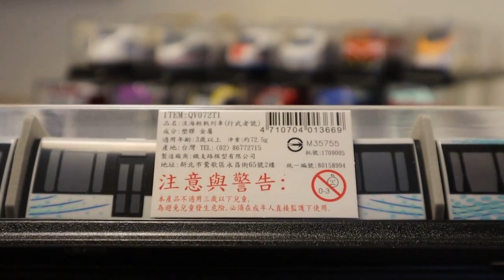Treno Unboxing di Taiwan Pull train toy train, treno leggero Danhai, arte marziale[il treno]03336+it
Treno Unboxing di Taiwan Pull train toy train, treno leggero Danhai, arte marziale
QV072T1

unboxing,
disimballaggio,
Taiwan tira indietro i trenini,
Tirare indietro i trenini,
Treno leggero Danhai,
Treno della metropolitana leggera,
Danhai,
arte marziale
QV072T1,
canzoni per bambini,
canzone per bambini,
Video giocattolo,
Filastrocche,
Canzoni per bambini,
Treno giocattolo,
Video interessante,
plarail,
Treno di Taiwan,
Ferrovia di Taiwan,
touch rail,
il treno